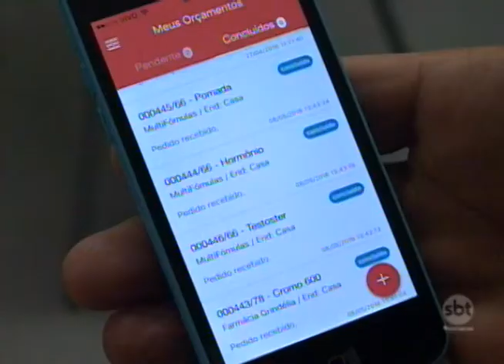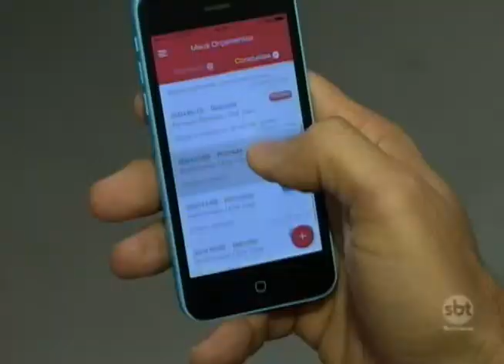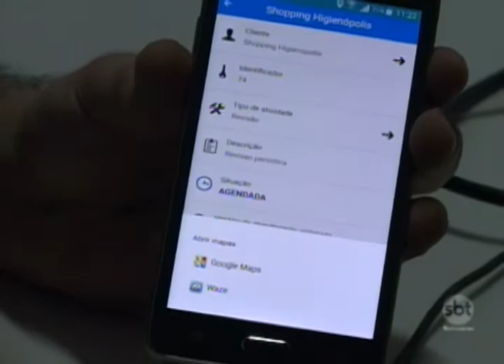Desenvolvedores da região ganham dinheiro com criação de aplicativos criativos